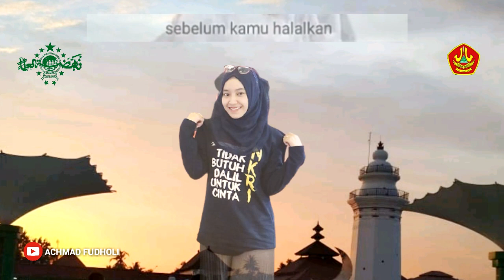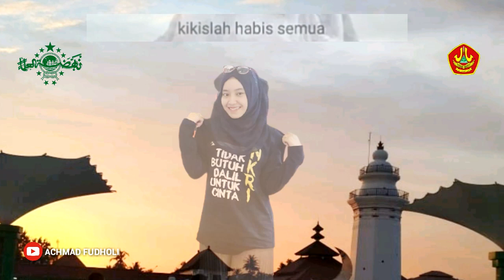Lagu Banser versi Santri Putri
Lagu Banser Versi Santri putri (Lirik)